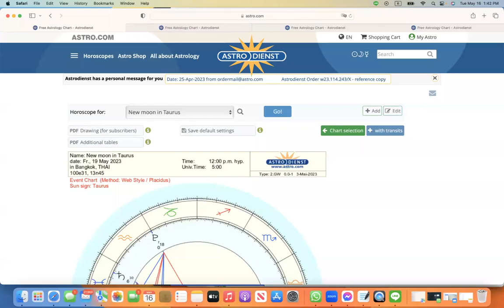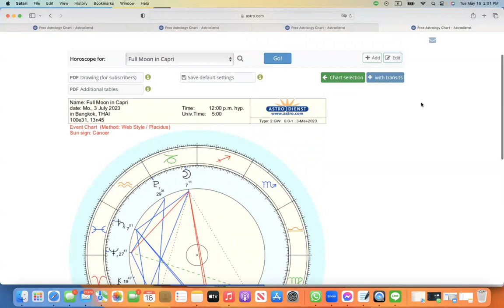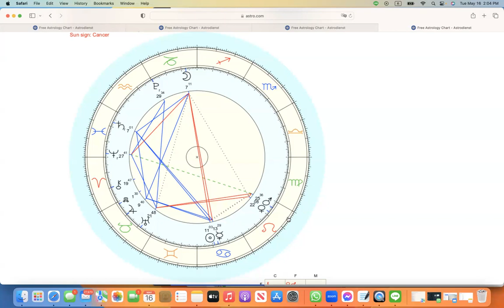ดูดวงโหราศาสตร์ตะวันตกราศีมังกร เดือนพฤษภาคม มิถุนายน 2566